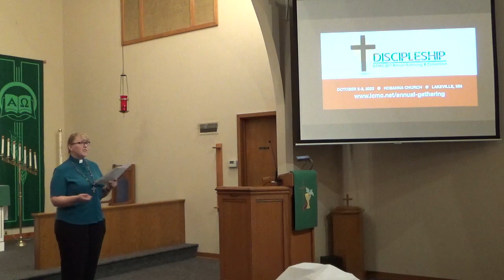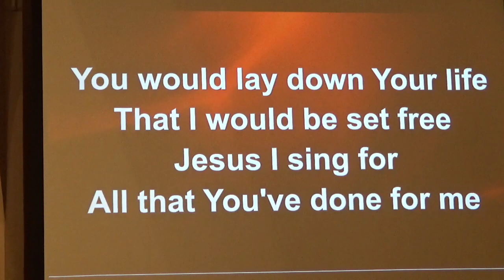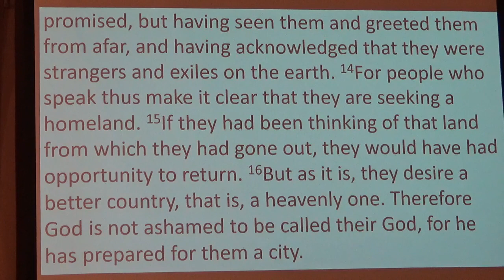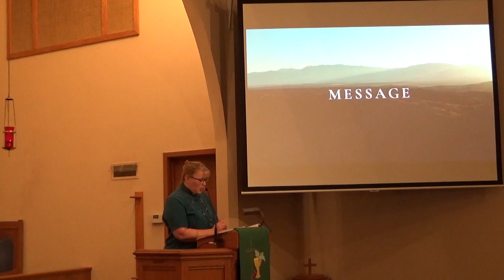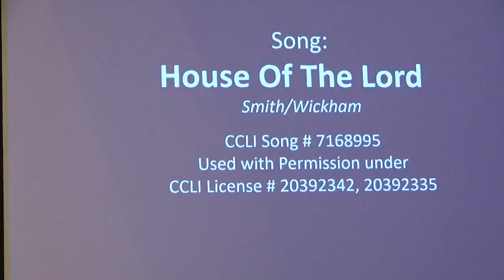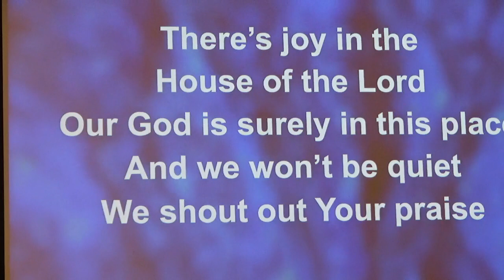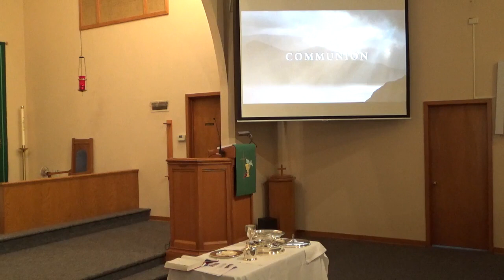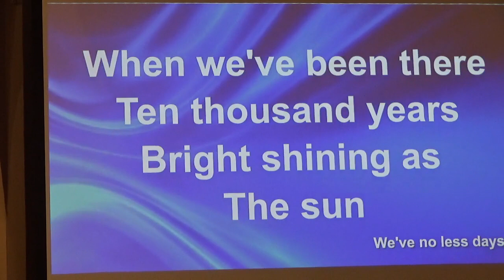Pentecost 9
worship